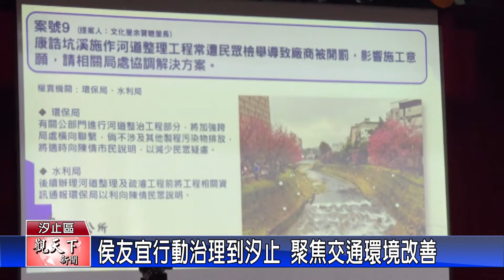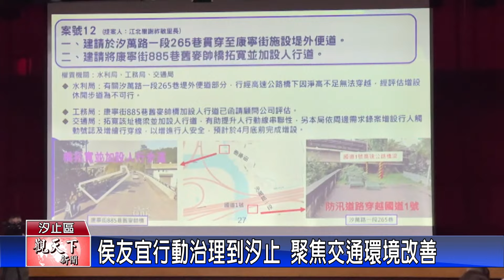1130412觀天下新聞 侯友宜行動治理到汐止 聚焦交通環境改善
新北市行動治理座談會，今(12)日市長侯友宜率領市府團隊，就到了汐止區進行座談，侯友宜表示，汐止這幾年發展迅速，現階段捷運汐止湖東線及基隆捷運正在推動中，新北市會與台北、基隆並肩，並與中央共同努力，促進兩項工程盡快動工。